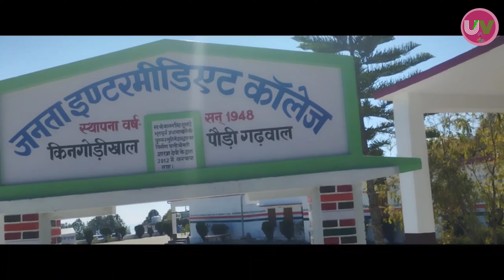jyoti rawat vlog 3 चले कुमाऊ के और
Hi me Jyoti rawat
    uttarakhand view channel
  पहाड़ी नौनी vlogers

*Jyoti rawat uttarakhandi
My first blog link